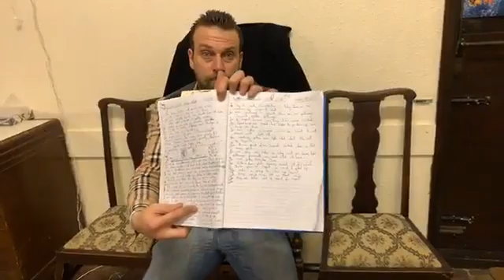Come to meeting as this women clearly expanding why JSHC March 2019